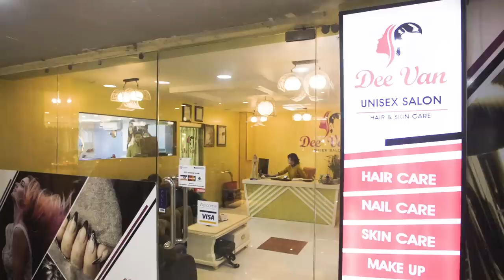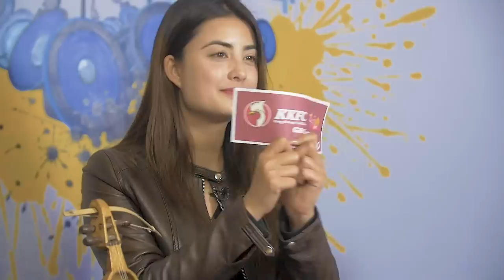| UP CLOSE WITH NITI SHAH |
Hello Guys,

In this episode we came up close with Niti Shah. It was very sweet of her to come and open up about her personal life and the past issues.
Keep giving us your valuable feedback. Hope you enjoy the show.